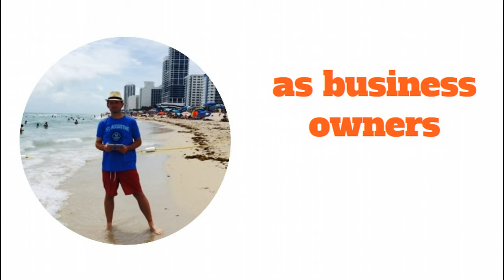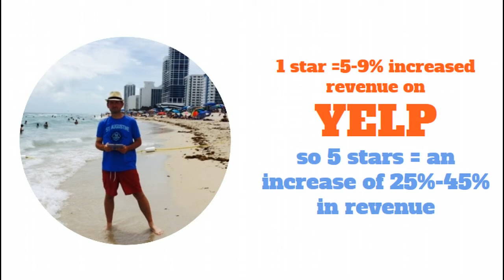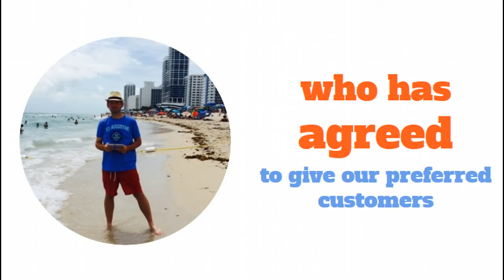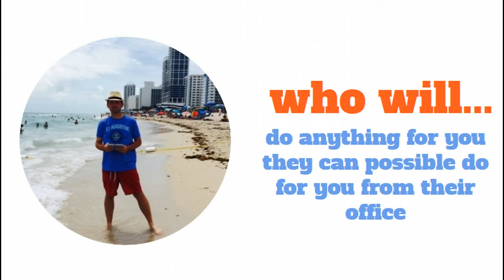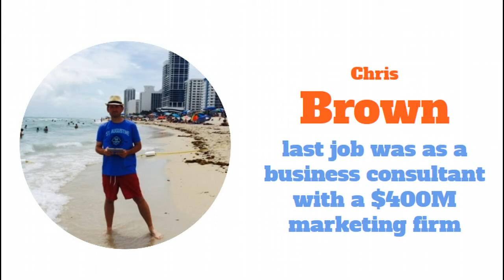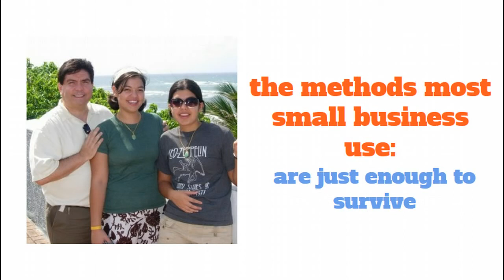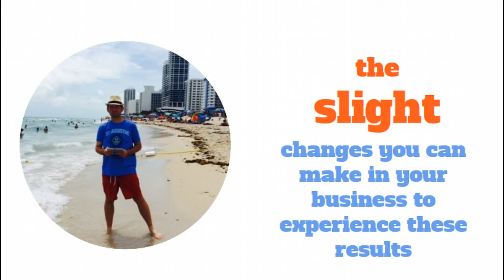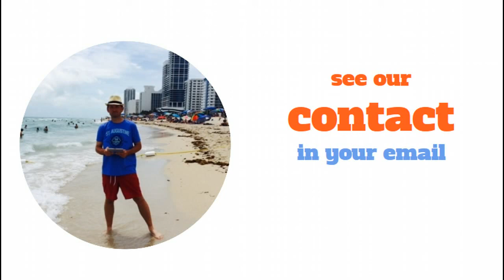How to become more valueable to your customers?